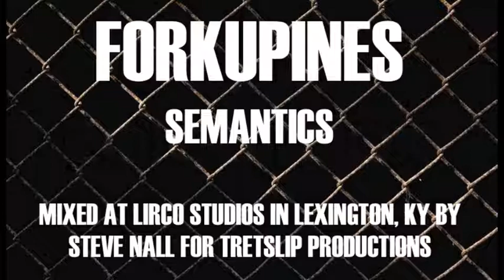Forkupines - Semantics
This is my mix of “Semantics” by Forkupines. I used Steven Slate and Waves plugins and ran the mix thru an Audient 8024HE console. I offer online mixing and mastering as well, so if you would like me to mix/master your latest song/project, PM me and I will send you the project pricing guide. You can also check out some of my other mixes Thanks and enjoy!